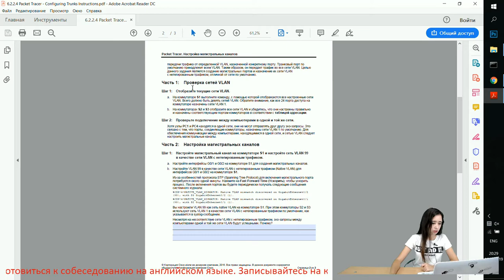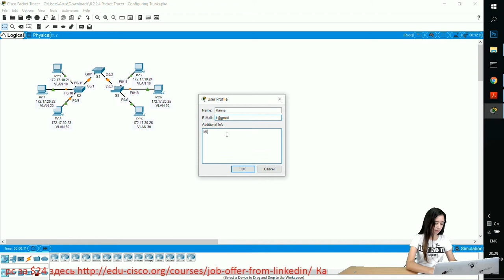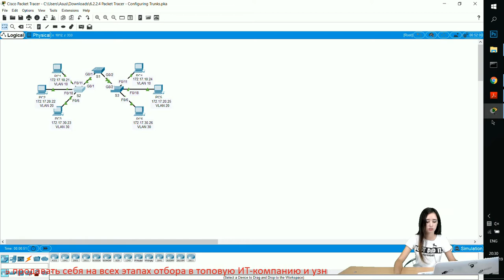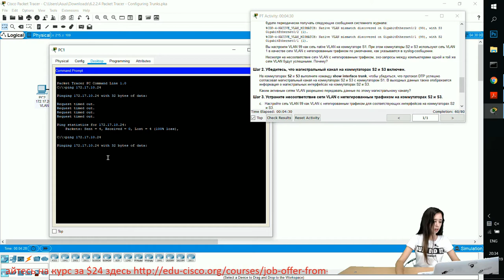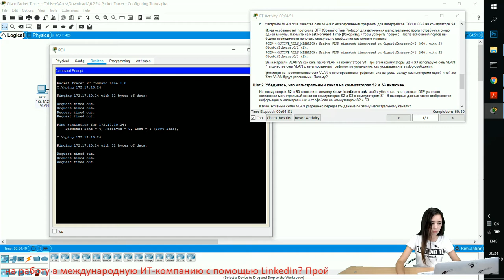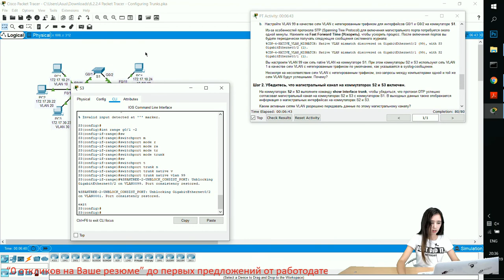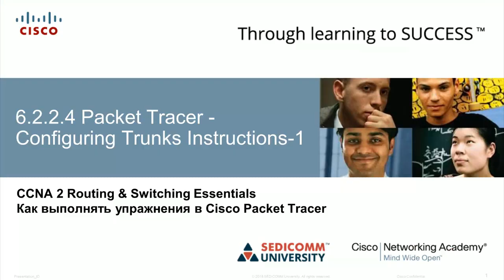Курс Молодого Бойца Часть 2 2020 CCNA 2 RSE 6.2.2.4 Packet Tracer - Настройка магистральных каналов